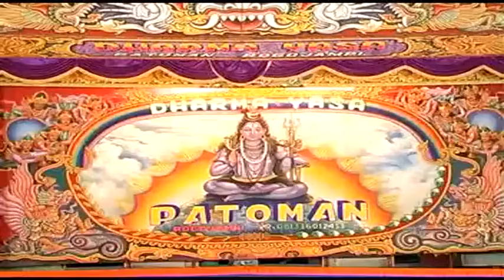Janger - NOGO KUNING | Dharma Yasa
SENI JANGER DHARMA YASA - LAKON NAGA KUNING

Budaya Khatulistiwa hadir untuk melestarikan budaya, adat istiadat serta aneka keragaman seni di Nusantara, melalui media audio visual.

Semoga dengan adanya channel Budaya Khatulistiwa ini, makin menarik minat pelaku budaya & seni untuk terus berkarya dan menjadikan generasi mendatang, tetap bangga dan mencintai warisan leluhurnya.